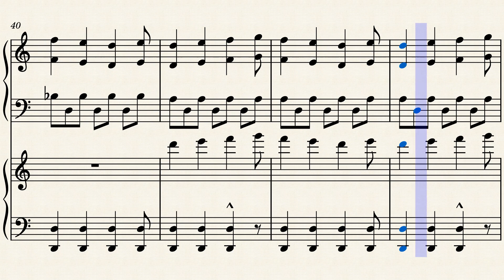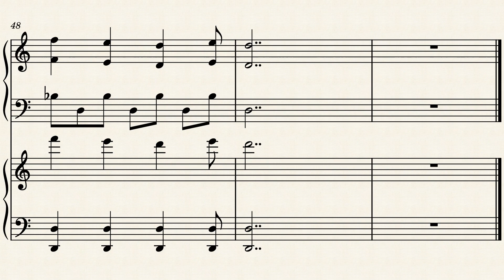Aplan Statues by Murray Gold on Piano (Musescore)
11 years ago, "The Time of Angels", the Fourth episode of the 11th Doctor's era, and the first of the Weeping Angel Two Parter, was released.

This track is played when the Doctor and River realize that the Aplan Statues are Weeping Angels.